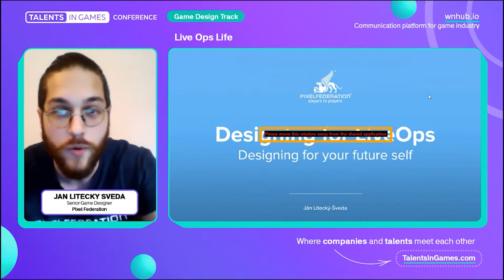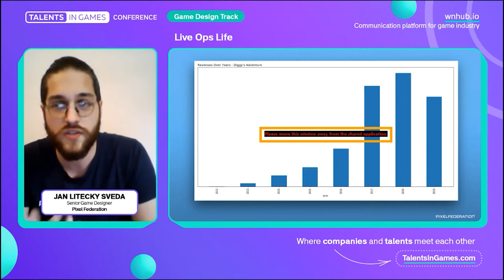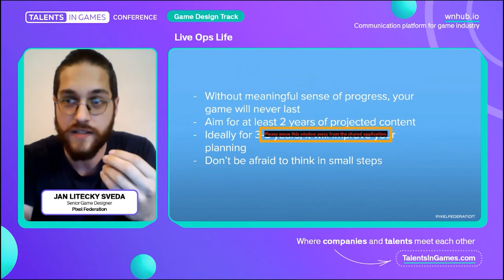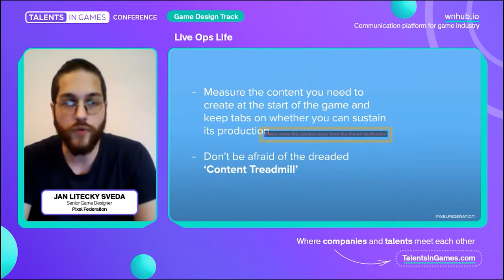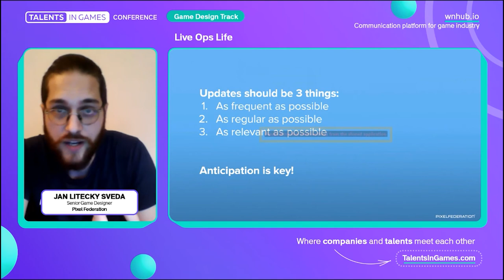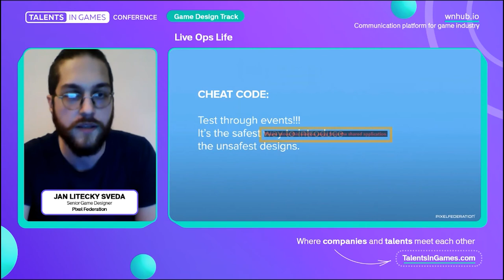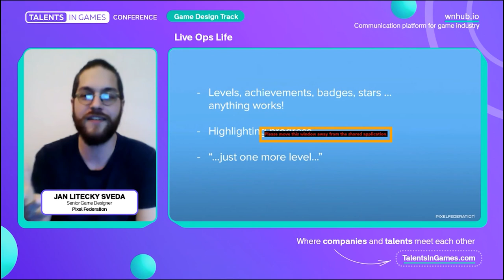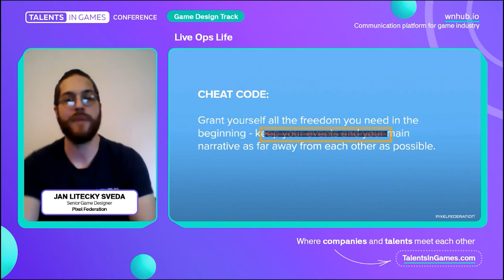Jan Litecky Sveda (Pixel Federation) - Live Ops Life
Jan Litecky Sveda, Senior Game Designer, Pixel Federation - Live Ops Life

- dream jobs for professionals searching for a career in video games

Join WN Hub - the online communication platform for the game industry